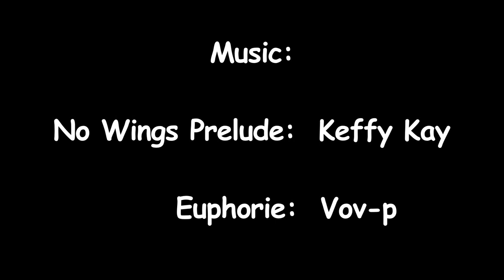Big Blue Yukon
Dives on the Yukon Wreck, San Diego, CA

Shot with a Sony HX5V camera (topside) and a Sony CX550V camcorder (underwater) in a Light & Motion Stingray G2+ housing with Fathom WA90 lens. Lights: Big Blue VL1300